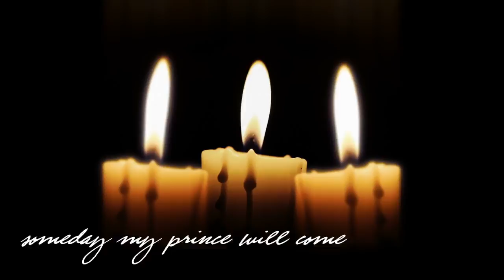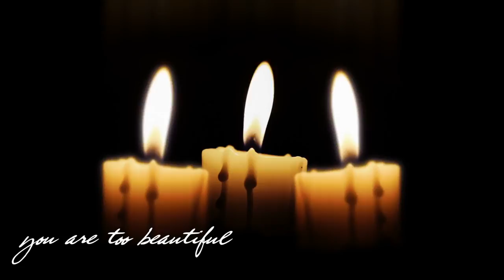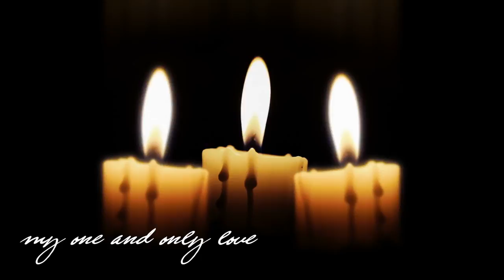Jazz Music | Classic Jazz Saxophone Music | Relaxing Jazz Background Music | Soft Jazz